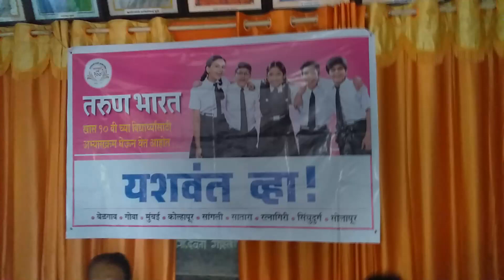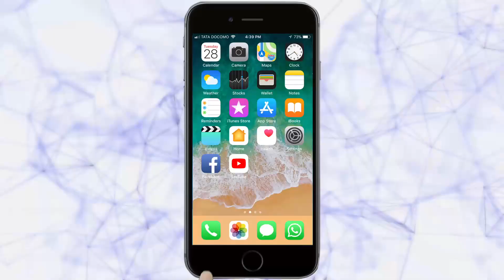मंडोळी हायस्कूलमध्ये यशवंत व्हा पुस्तिकेचे प्रकाशन | Belgaum News | 18-07-2019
आम्हाला यशवंत करण्याचा उद्देश ठेवून तरुण भारतने सुरु केलेली ही संकल्पना स्वागतार्ह अशीच आहे. ही पुस्तिका अभ्यासून दहावीत उत्तम गुण मिळविणे हे आमचे उद्दिष्ट असणार आहे. आम्ही नक्कीच यशवंत होवू. ही ग्वाही आहे दक्षिण महाराष्ट्र शिक्षण मंडळ संचलित मंडोळी हायस्कूलच्या विद्यार्थ्यांची...